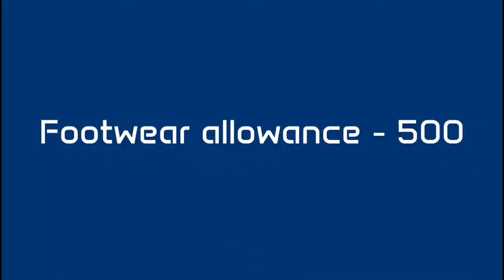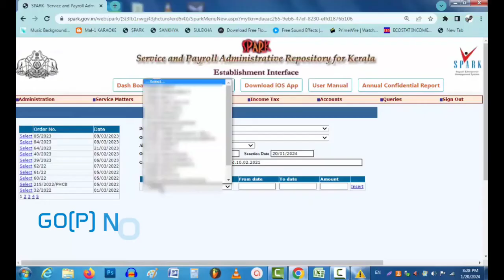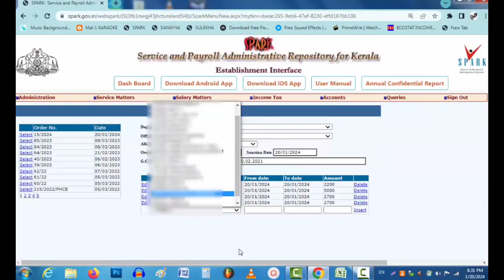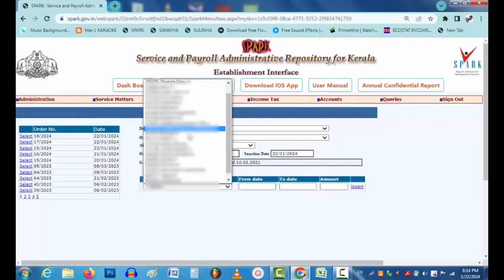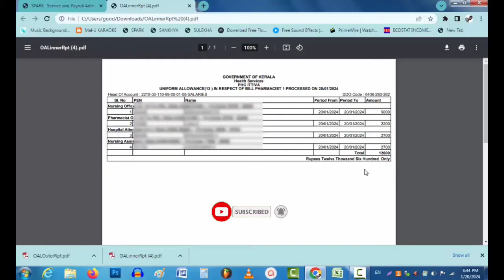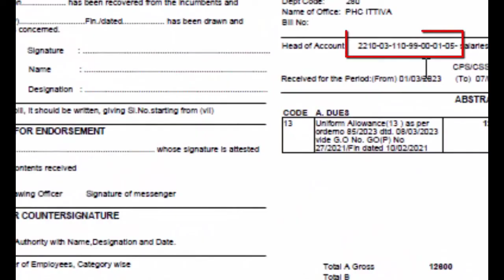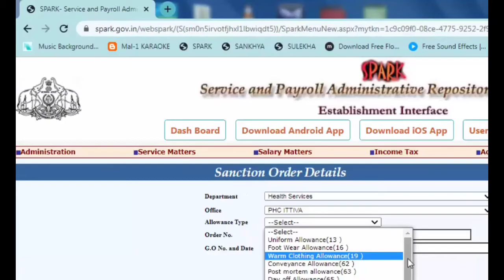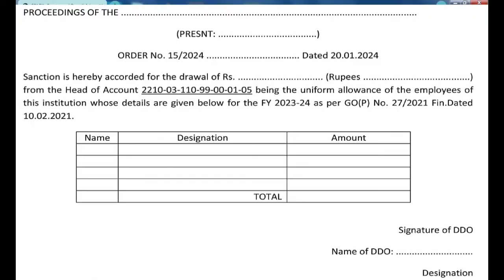Uniform And Footwear allowance processing in SPARK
Step by step tutorial about processing of uniform allowance and footwear allowance to kerala state employees in spark